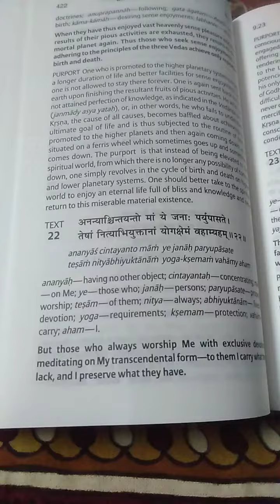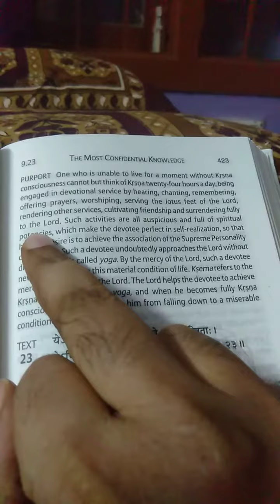Bhaghwadgita chapter 9 verse 22